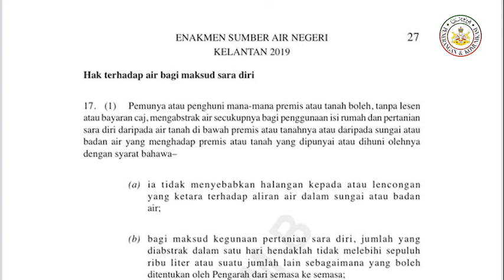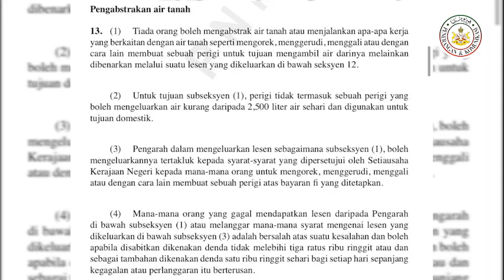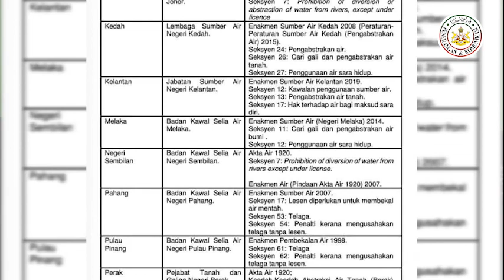Air boreng untuk sara diri percuma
Abstraksi air mentah untuk kegunaan sara diri adalah percuma, iaitu penggunaan tidak melebihi 2,500 liter sehari. Sebaliknya bagi tujuan komersial dan perniagaan dikenakan lesen tahunan RM200 dan caj 5 sen untuk 1000 liter penggunaan air.